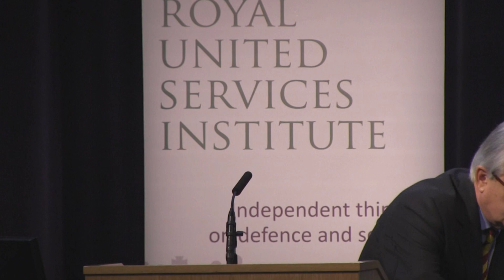Urban Warfare Conference - Opening Keynote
The Battle of Stalingrad ended on 2 February 1943 and seventy-five years after this momentous engagement, RUSI and the Institution of Royal Engineers will examine urban conflict in the past, present and the future.

Opening Keynote: Stalingrad 75 Years On
Chair: Major General (Retd) Mungo Melvin, Chair of the Royal Engineers Historical Society
Speaker: Sir Antony Beevor, Military Historian